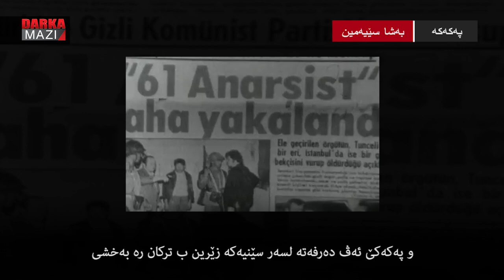جەمیل بایک ل 2001ان 15 پێشمەرگەیێن رێخستنا (ئاگرێ سۆر) رادەستی ئیتیلائاتا ئیرانێ کرن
ئا روهن و ئەشکەرەیە کو د رەفتارێن پەکەکێ دە داگیرکاری و تالانکرن هەیە، پەکەکە دخوازە ل هەر جهەکێ بە، لێ بەلی یەکەم جار هەول د دە رێخستنێن کوردی ل وی دەرێ نەهێلە، پاشان دەست دانیت سەر وێ دەری، ئەڤ یەک ب زەلالی ل شەنگالی خوەیا بوو، وه‌ختا هەولا دەرکرنا PDKێ دای لێ ب تو ئاوایەکی ئەڤ هەول ل دژی دەولەتا داگیرکار ئا ئیراقێ نەدا.